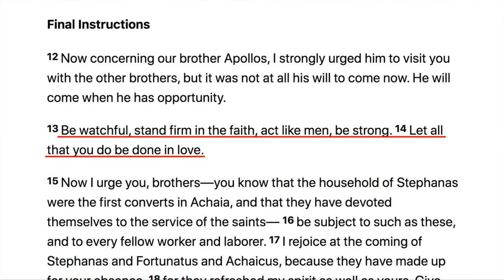Two Bible Verses Every Christian Man Should Live by in 2021!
=== Original Description ===

2020 was a pretty rough year for many people. Since we don't know what 2021 will bring, here are two Bible verses every Christian man should live by no matter what happens this year.

Statistics of original video: 📅 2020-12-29  ⏱ 2:36  ▶ 72955  👍 9700  💬 1770  🆔 UMp9XX2yThQ